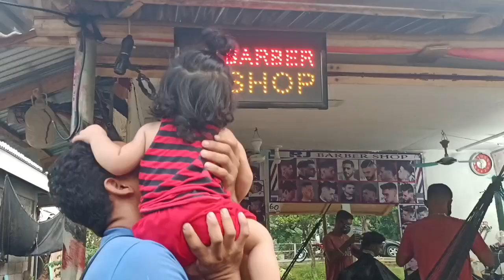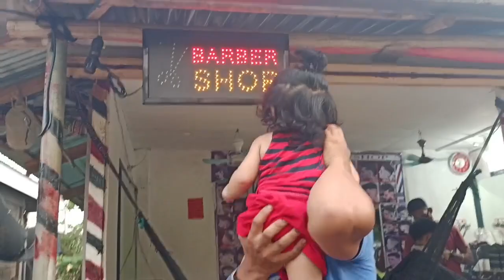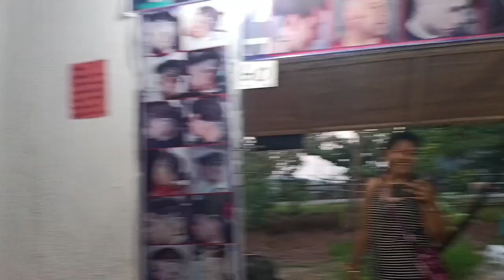UNANG HAIRCUT NI BABY THOR!!